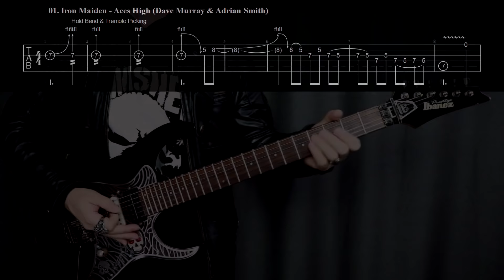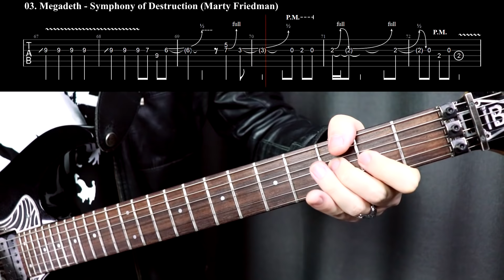10 Educational Guitar Solos + Tabs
Educational Guitar Solos, Intermediate & Upper Intermediate Level Guitar Solos

If you have basic lead guitar techniques and want to improve yourself I think these guitar solos may help you to increase your playing ability.

00:00 01
00:35 02
01:15 03
01:46 04
02:17 05
03:02 06
03:39 07
04:30 08
05:25 09
05:57 10
07:26 End